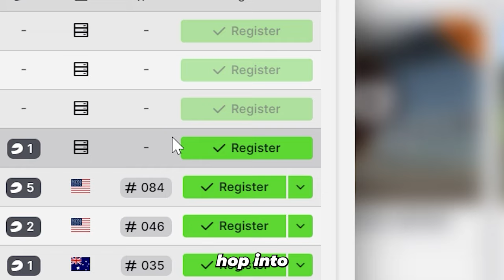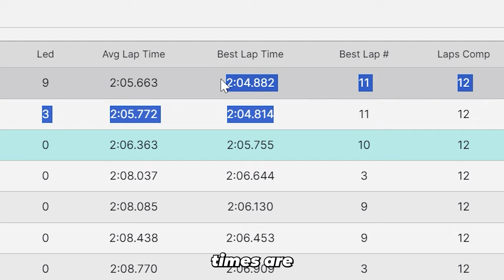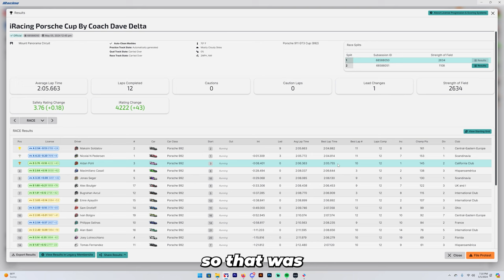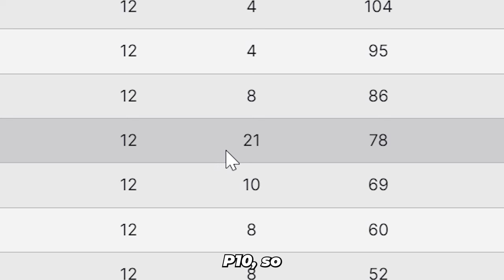That feeling when you don't qualify (iRacing Porsche Cup at Bathurst)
Imma name my kids Dallas and Dallis whassup

00:00 Intro
00:14 Race 1
04:44 Results 1
05:04 Race 2
07:06 DADS XO SAUCE
08:59 Race 2 (Continued)
11:59 BUCKETS
12:26 Race 2 (Continued 2)
19:28 Results 2